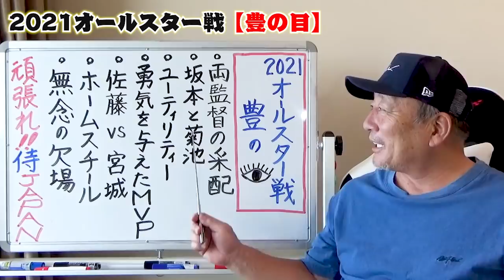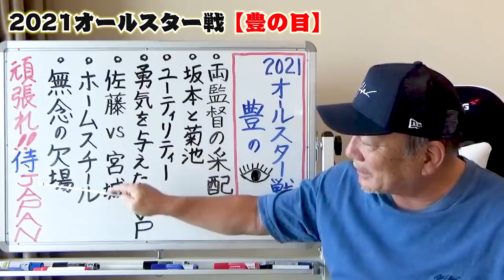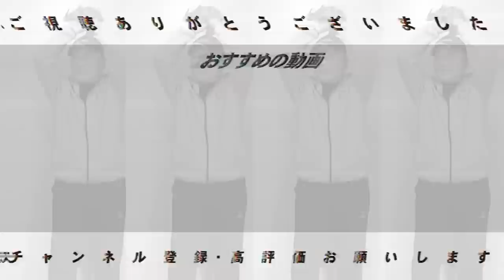【両監督の采配！！】高木豊がガチで選ぶ！2021年印象に残った「オールスター」